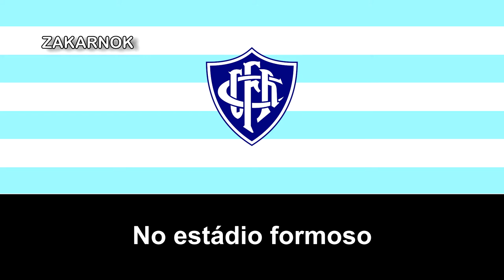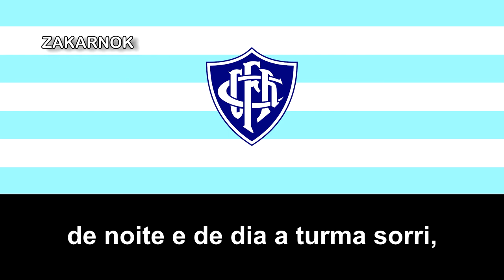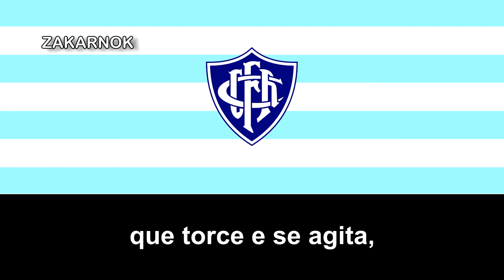Himno del Canto do Rio FC (Hino do Canto do Rio FC)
El Canto do Rio Foot-Ball Club, comúnmente conocido como Canto do Rio , es un club deportivo y social de Niterói en el estado de Río de Janeiro, Brasil y es muy conocido por ser una fuerza secundaria en las competiciones de fútbol de Río de Janeiro.

Conocido cariñosamente por los aficionados como Cantusca, Canto do Rio tiene como principales títulos el Torneo Inicial Campeonato Carioca de 1953 y el Torneo Inicial del Campeonato Fluminense de 1918 y 1926 en el momento que subo dicho video.

Canto do Rio nunca jugó en ninguna división del Campeonato Brasileño.